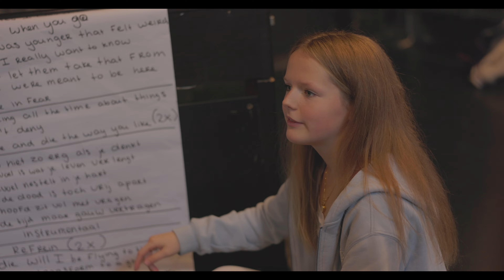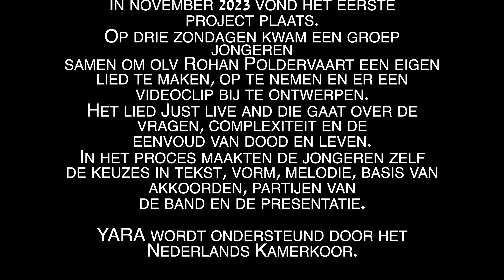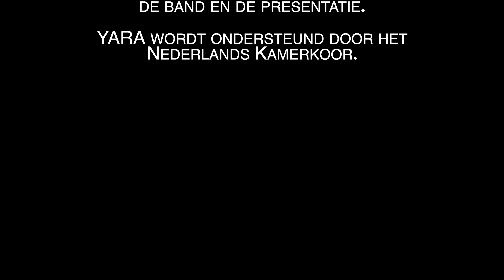YARA Workshop - Just live and die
YARA is een nieuw initiatief voor alle jongeren die graag willen zingen.
In november 2023 vond het eerste project plaats. Op drie zondagen kwam een groep jongeren samen om onderleiding van Rohan Poldervaart een eigen lied te maken, op te nemen en er een videoclip bij te maken.
Het lied justlive and die gaat over de vragen, complexiteit en de eenvoud van dood en leven. In het proces maakten de jongeren zelf de keuzes in tekst, vorm, melodie, basis van akkoorden, partijen van de band en de presentatie.

YARA wordt ondersteund door het Nederlands Kamerkoor.